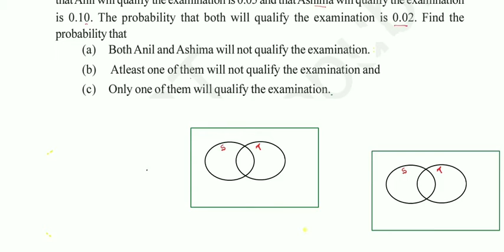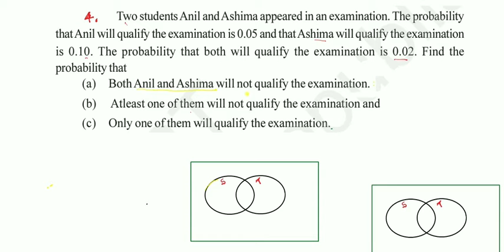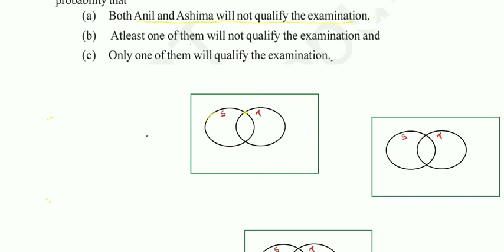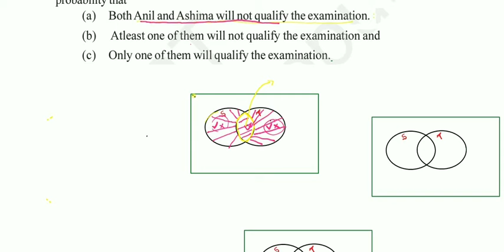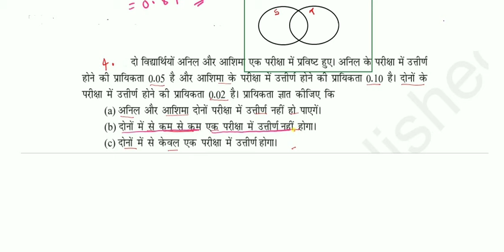Probability (प्रायिकता ),Part-07 Questions of Probability(प्रायिकता के प्रश्न )||बिहार बोर्ड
Hello Students
Es lecture series me aapko PROBABILITY ka full lecture milega  "WO BHI BILKUL FREE ME"

​Agar aapko answer ka pdf chahiye to aap mujhe personally whatsapp  kijiye

अगर आपको किसी भी विषय में कहीं भी दिक्कत आ रही है तो आप मुझे Direct Call ya whatsapp कर सकते हैं।
My call or Whatsapp no-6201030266

Ye Channel fully educational Channel hai aapko es channel pe kabhi bhi koi Galat information nahi diya jayega और ना ही Galat direction me guide kiya jayega

क्योंकि हम आपके भविष्य के साथ कभी भी खिलवाड़ नहीं कर सकते हैं।

share karna to bilkul naa bhule friends

 Ok friends मेरे Description को पढ़ने के लिए बहुत-बहुत धन्यवाद।